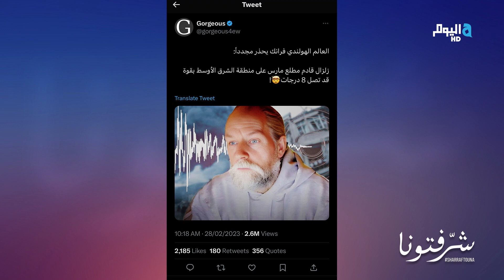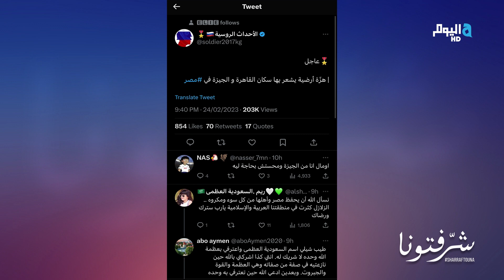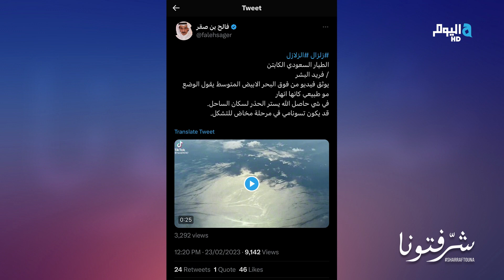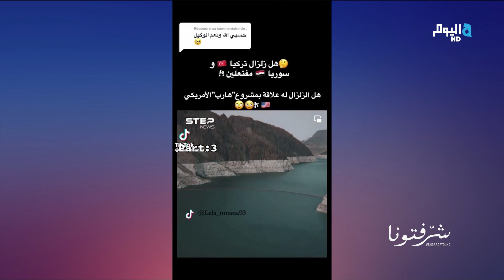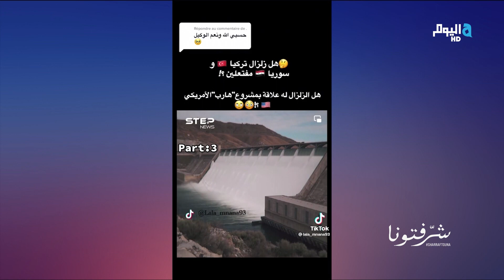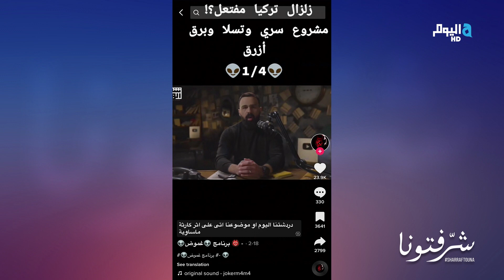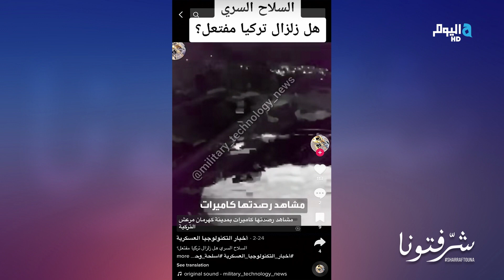نقل المعلومة والأخبار الكاذبة مع الخبيرة في مواقع التواصل الأجتماعي دورس سخن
تُعد الأخبار الزائفة أو كما يطلق عليها "Fake News"  من أخطر الأسلحة فتكاً بالمجتمعات والدول، وذلك بما تشكله من خطر على عقل ونفسية الإنسان، واستقرار وأمن المجتمع، خصوصا مع انتشارها غير المتحكم فيه، في ظل هيمنة مواقع التواصل الاجتماعي على الحيز الأكبر منها، وهو ما يتطلب حزما في مواجهتها وتوعية الرأي العام بكيفيات التعاطي معها.
موضوع فقرة برنامج شرفتونا حول المعلومات الخاطئة وغير الدقيقة في الإعلام ووسائل التواصل الإجتماعي والتي ركّزت أخيراً على موضوع زلزال الأناضول في جنوب تركيا وشمال سوريا.
كل التفاصيل مع الخبيرة في مواقع التواصل الأجتماعي دورس سخن  ضيفة تمار أفاكيان وكارين سلامة
تابعوا برنامج شرفتونا مباشرة من بيروت من الإثنين حتى اِلجمعة، السادسة مساءً بتوقيت السعودية حصريًا على شاشة الفا اليوم.